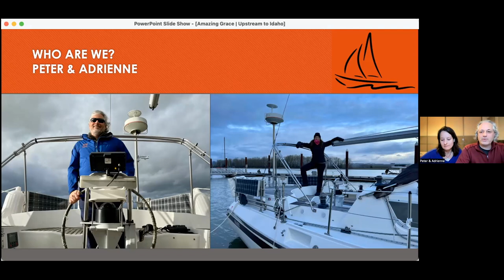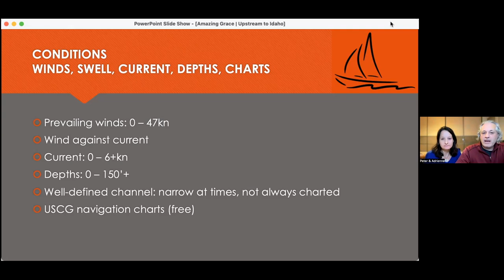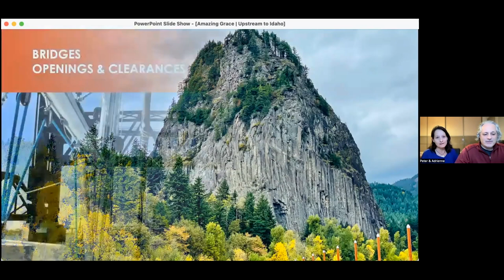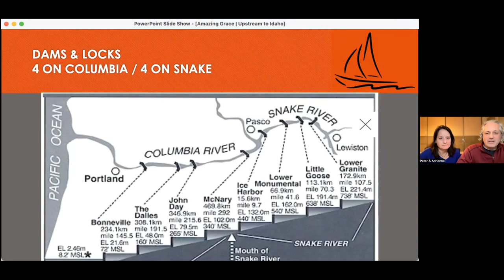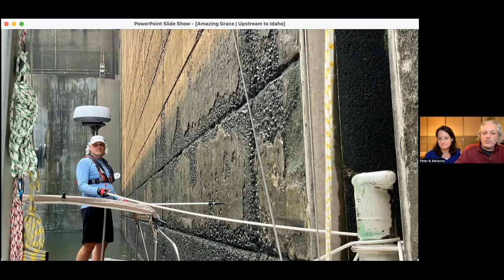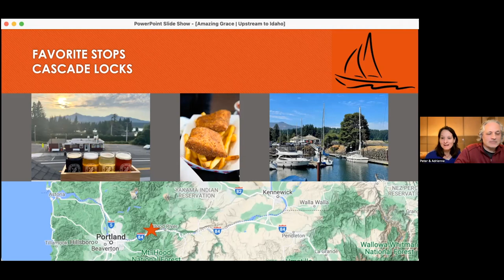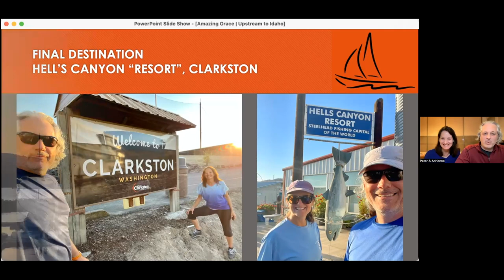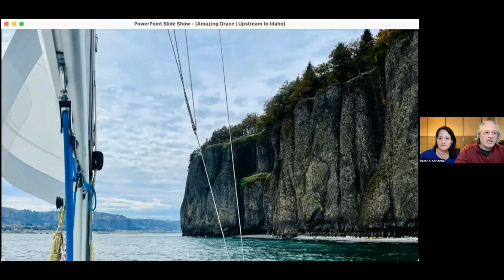Upstream to Idaho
Presentation to the Sauvie Island Yacht Club about our two-month trip along the Columbia and Snake Rivers to Lewiston, ID.

0:00 Introduction
0:33 Who Are We?
2:01 Adventure Kitty / Admiral Corina
3:12 S/V Amazing Grace
5:31 Stats & Route
7:55 Conditions: Winds, Swell, Current, Depths, Charts
13:22 Conditions: Timing
15:48 Conditions: Marina & Services Availability
18:22 Conditions: Weather (Upstream)
19:16 Conditions: Weather (Downstream)
20:13 Bridges: Openings & Clearances
27:47 Dams & Locks
42:30 Hospitality: Yacht Clubs
45:08 Provisioning
47:14 Favorite Stops
56:36 Final Destination
1:01:27 Equipment
1:05:09 Reflections
1:07:07 Conclusion
1:08:53 Q&A